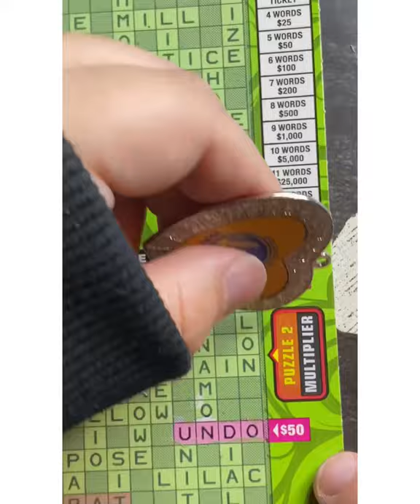💥🤩🤑win! whoa baby! INSTANT PRIZE CROSSWORD! Ca scratchers ca lottery 👏🏼🍀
Beautiful win! Instant mystery crossword ca scratchers ca lottery bonus word wins! Crossword lovers ❤️🍀💥👏🏼🎉